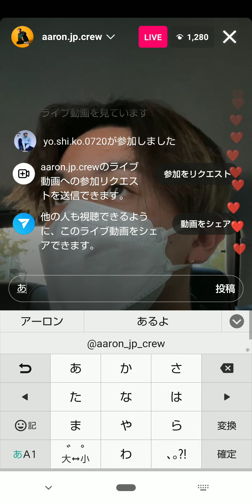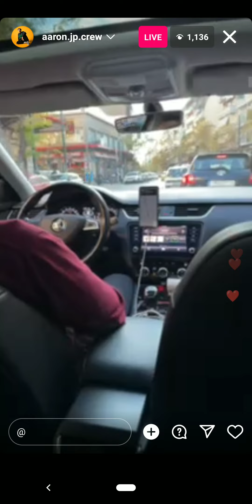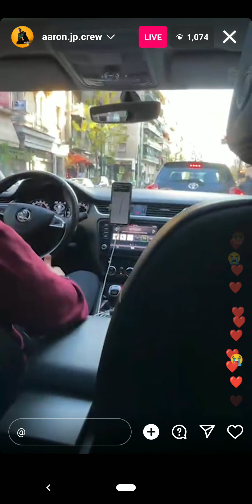アーロン&ふみや君InstagramLIVE2023.1.11①